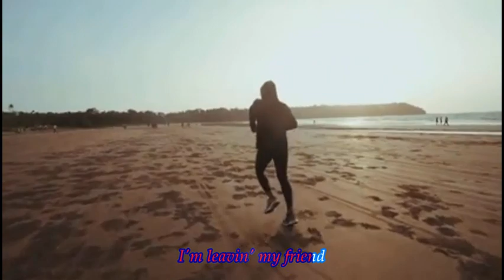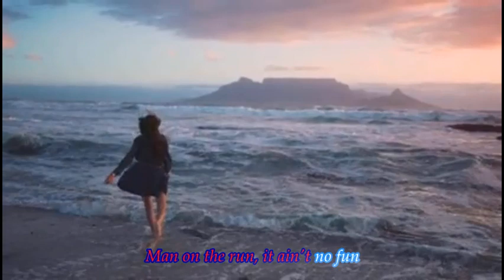Man on the Run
Me and my old bass.